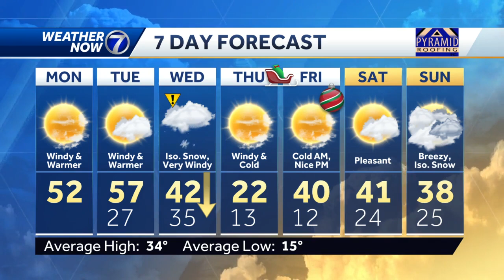Gusty, warm winds to star this week, cold and snow midweek